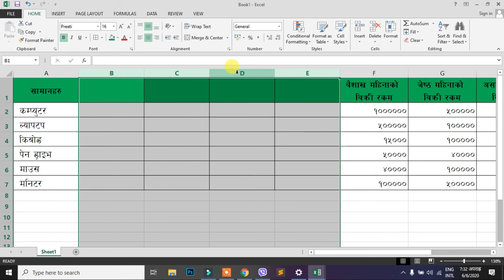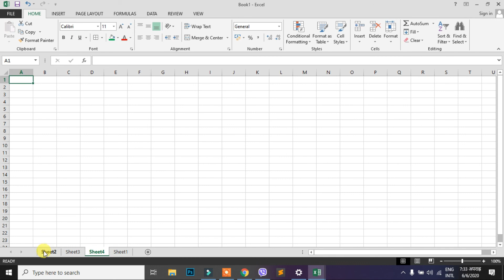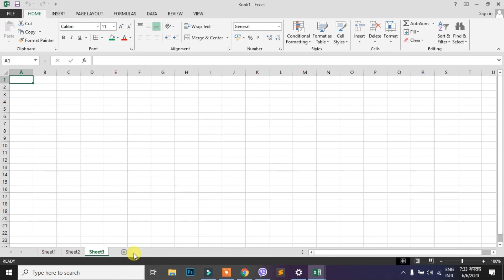loksewa computer skill test ms excel tutorial (Insert delete cell, row, column & sheet) 11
loksewa computer skill test ms excel tutorial (Insert delete cell, row, column & sheet)
how to insert cell, row, column, and sheet
how to delete cell, row, column, and sheet

Computer Skill Testing Tutorial Videos from NiftyVids Channel will help you to easily and simply perform various tasks of daily life including computer skills test conducted by Public Service Commission, various posts of Public Service Commission, various posts of various security agencies and other organizations. You have taken the belief that it will enable. On NiftyVids Channel you can learn all the skills from level 0 for free.

NiftyVids Channel बाट संचालित कम्प्युटर सीप परीक्षण Tutorial Video हरुको मद्दतले तपाईहरुलाई लोक सेवा आयोगबाट संचालन हुने, लोक सेवा आयोगका विभिन्न पदहरु, त्यस्तै विभिन्न सुरक्षा निकाय तथा अन्य संगठित संघ–संस्थाका विभिन्न पदहरुका कम्प्युटर सिप परीक्षण परीक्षा लगायत अन्य दैनिक जीवनका कामहरुलाई सहज र सरल तवरले गर्न सक्षम बनाउने छ भन्ने विश्वास लिएका छौ । NiftyVids Channel मा तपाइहरूले 0 level बाट नै सम्पूर्ण Skill हरू निशुल्क रूपमा सिक्न सक्नुहुनेछ ।
excel formulas in nepali,
loksewa computer skill test,
ms excel 2007 tutorial in nepali,
भिडियाेसँग सम्बन्धित कुनै प्रतिक्रिया, राय, सुझाव छन् भने कमेन्ट गर्न नविर्सनुहोला ।